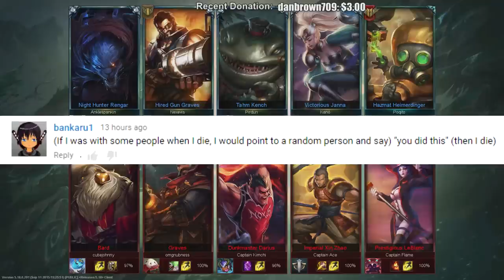HEIMER DISRESPECT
500 LIKES EQUAL POQITO HAPPY 500 COMMENTS EQUAL POQITO HAPPY. MAKE POQITO HAPPY ALL AROUND THE WORLD

→RaidCall: 8139734
→Last Video: CANT GET AN ASSIST -